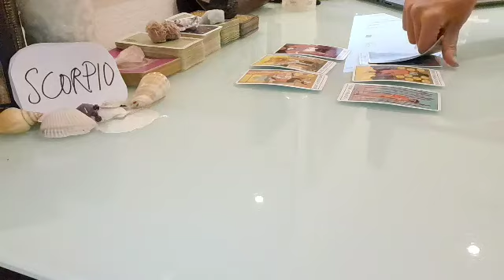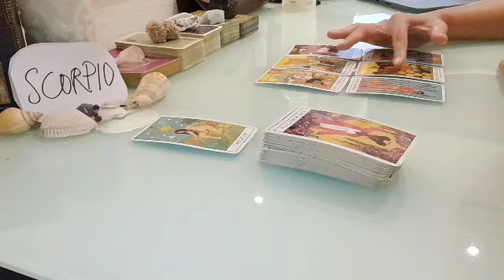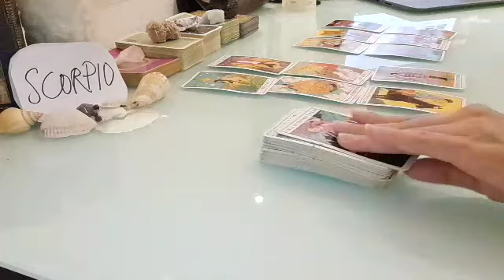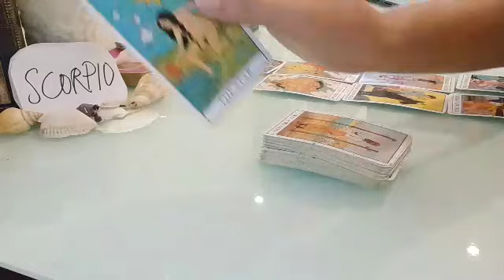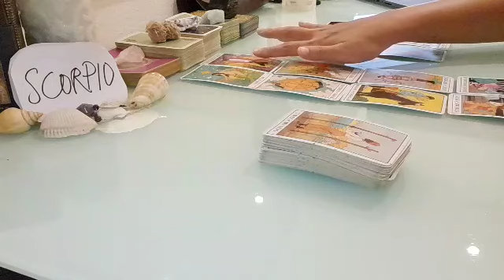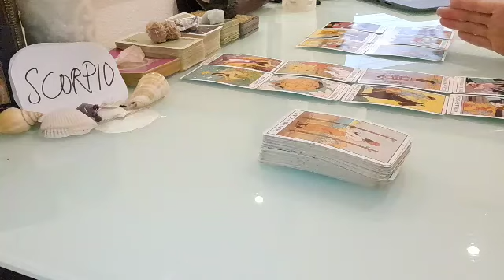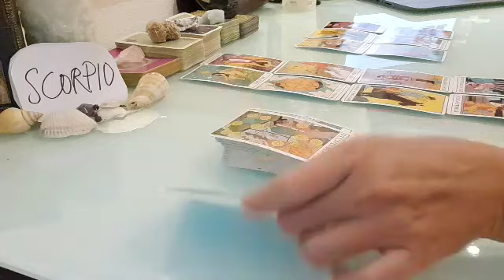SCORPIO ❤ THEY ARE WORKING ON THEMSELVES RIGHT NOW SO THAT...❤ JULY LOVE MONEY TAROT GUIDE